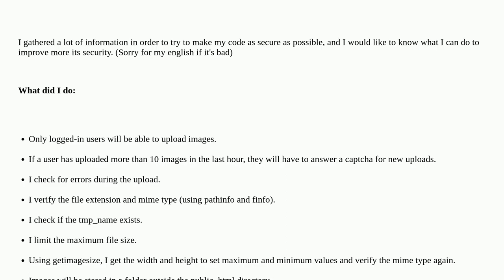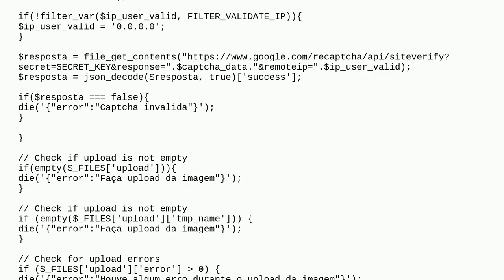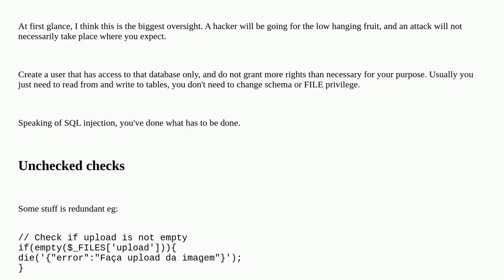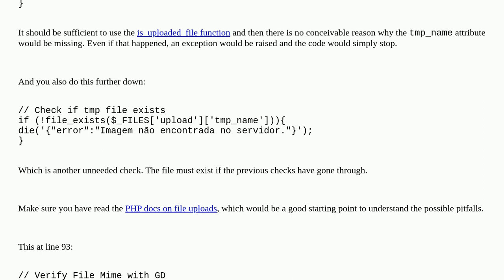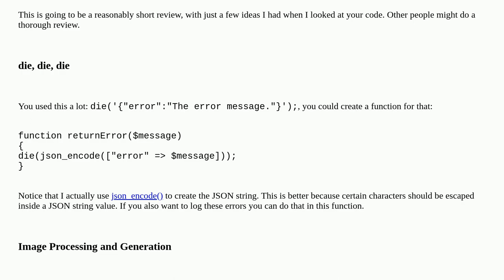Codereview: How can I make my image upload more secure?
How can I make my image upload more secure?

A special thanks goes out to the community

  php